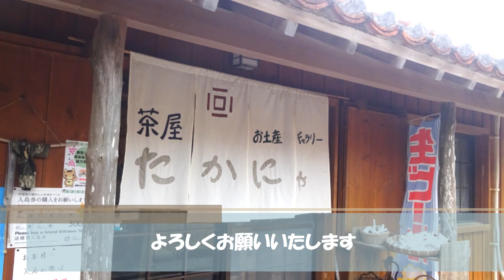★☆お知らせ☆★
いつもご視聴ありがとうございます ７月１日から留守にします せっかくコメントをいただいても 返信が出来ません よろしくお願いいたします